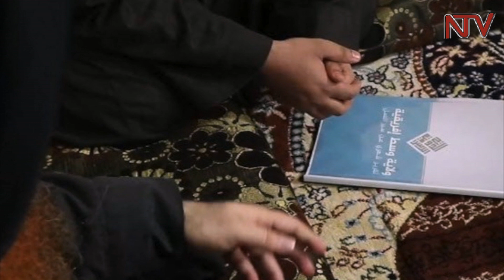NTV PANORAMA: Implications of an arms race in the great lakes region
The Great Lakes is in the middle of an arms race that threatens to plunge the volatile region into conflict. According to the latest research from the  Stockholm International Peace Research Institute (SIPRI), the East African region’s defense expenditure has risen by 200 million dollars to a staggering 2.9 billion dollars. This comes at the time of a deep-seated suspicion and hostility between Uganda, Rwanda and Burundi